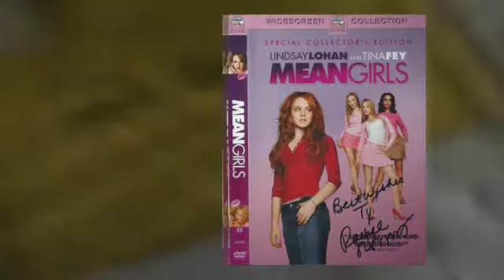mailday for April 27 2015